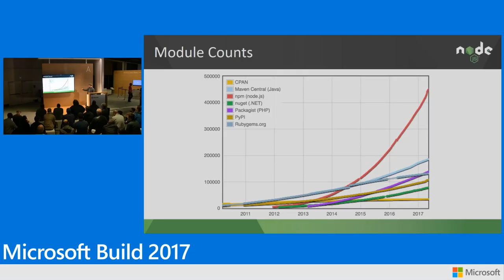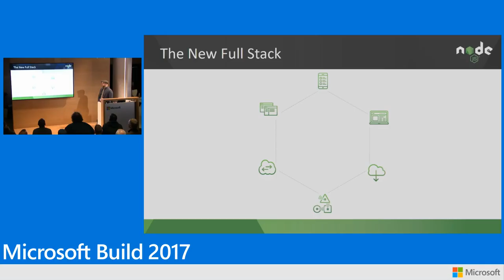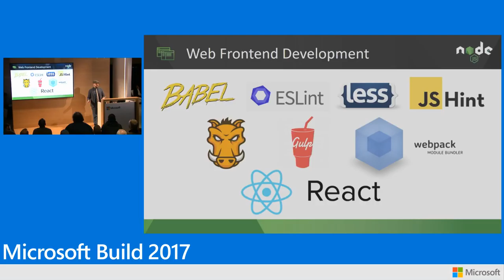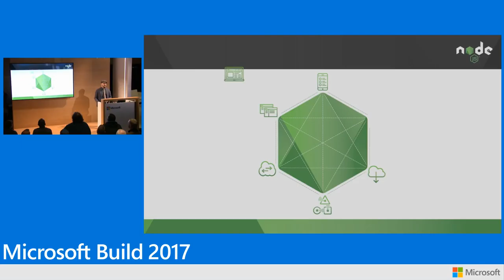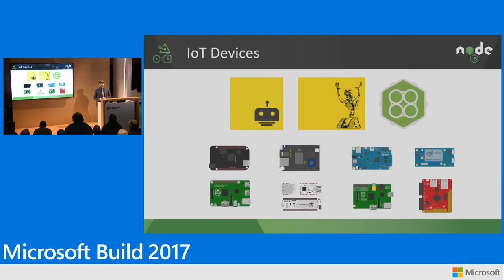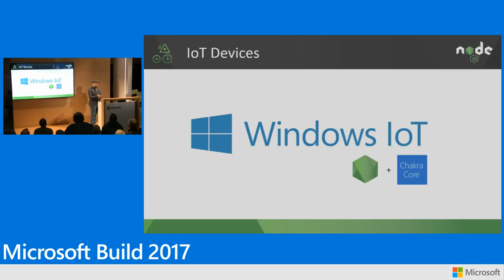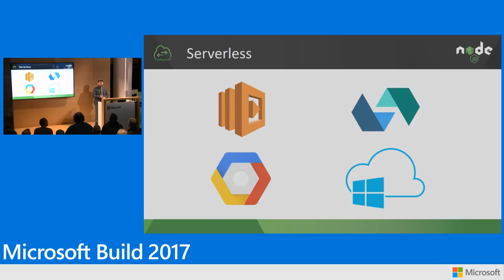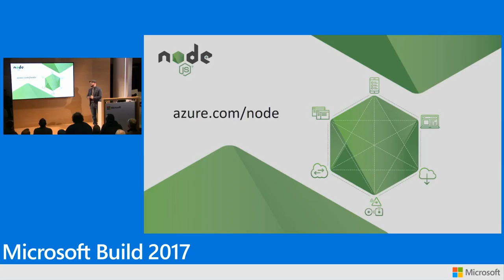Node js everywhere